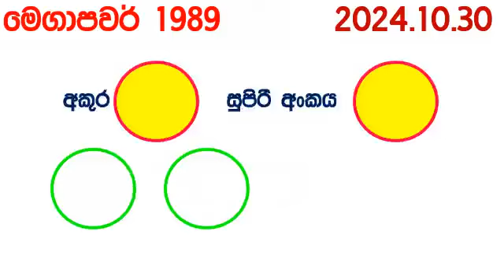Mega Power 1989 2024.10.30 Today nlb Lottery Result අද මෙගා පවර් ලොතරැයි ප්‍රතිඵල Lotherai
Mega Power #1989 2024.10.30 Today nlb Lottery Result අද මෙගා පවර් ලොතරැයි ප්‍රතිඵල Lotherai show live NLB Draw Live Lottery Draw 09.30 PM ITN
ada kotipathi
lagna wasana
super ball
shanida
kapruka
supiri dhana sampatha
sasiri
jayoda
wasanawa
govisetha
handahana
jathika sampatha
mahajana sampatha
mega power
dana nidanaya
nlb
dlb
lottery result
luckey 7
shanida today
handahana today
nlb today
dlb today
nlb dlb
dlb nlb